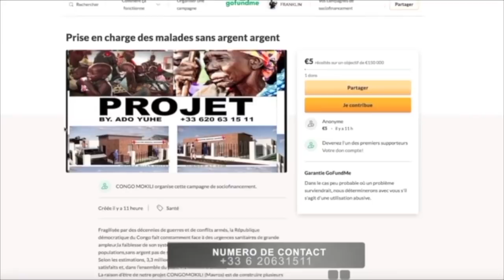"FISTON MANISA" Bolukela biso solution ya MESHACK mbangu+ na place ya ba musiciens tolingi MORT MORT